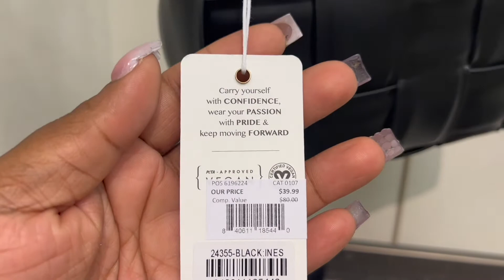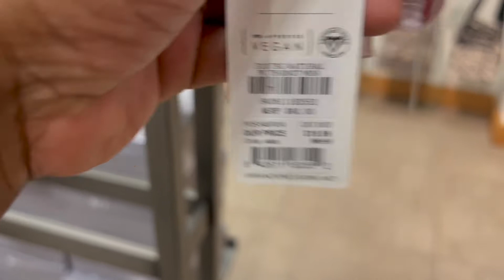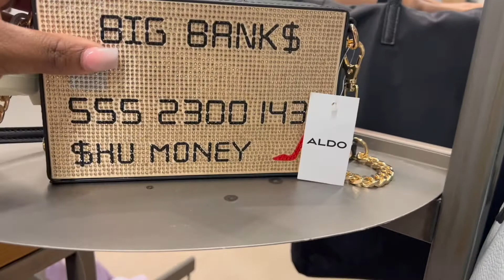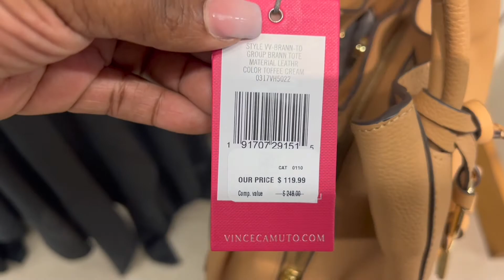DSW NEW DESIGNER SHOES 👠 SPRING SHOPPPING 2022‼️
DSW NEW DESIGNER SHOES  👠SPRING SHOPPING 2022‼️

DSW Designer Shoes Warehouse Come shop with me and lets see what new finds they have DSW New finds Sandals, Wedges, high heel, Flats and so much more.
DSW Shoe Shopping /DSW High heels
DSW New Finds Shoes
DSW Desigeer Shoes Warehouse Shop with me.
DWS Shoes
DWS Sneakers
DSW SHoe Haul